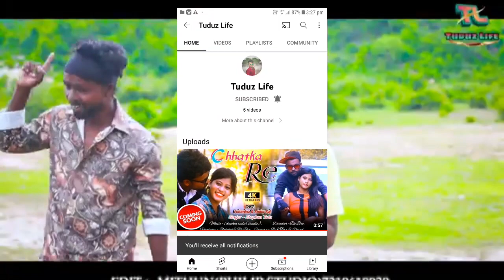Chhatka Re//Full Video//Rinku Raj Hansda & Folomina Hansda//Stephan & Shreya Hansda//Daneswar Hansda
Santali Promotion Video
Santali Upcoming Soon Video Santali Romantic Video
Santali Coming Soon Video
Santali Promo Video
New Santali Video Full Video
Stphan Tudu New Santali Song
Shreya Hansda New Santali Video
Rinku raj Hansda New Santali Video
Folomina Hansda Romantic Video Song
Folomina Hansda Santali album Video

My From Wast Bangali (Malda)

Video Is For educational purposes only, copyright disclaimer under section 107 of the copyright Act 1976, Allowance Is Made For"Fair use"for Puroposes Such as Criticism, comment,news reporting teaching, scholarship, and research, Fair use Is a is permitted by copyright statute that might otherwise be infringing, Non-profit educational or personal use tips the balance